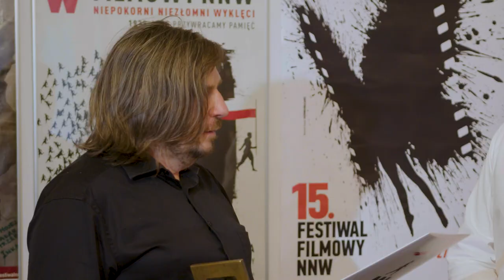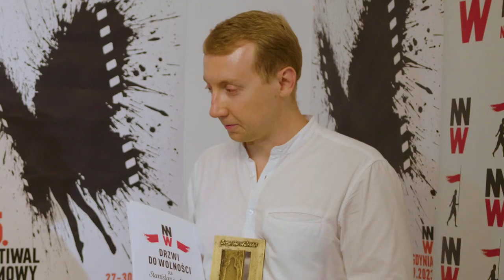Stanislav Aseyev z Ukrainy odbiera DRZWI DO WOLNOSCI 15. Międzynarodowego Festiwalu Filmowego NNW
Pierwsze Dziwi do Wolności 15. Miedzynarodowego Festiwalu Filmowego NNW trafia w ręce ukraińskiego dziennikarza Stanislava Aseyeva, bohatera filmu "Świetlana droga", który będzie miał swoją premierę na tegorocznym festiwalu NNW w Gdyni. Festiwal odbędzie się w dniach 27-30 września 2023 roku.

Stanislav Aseyev to ukraiński dziennikarz i filozof z Doniecka uznany przez zwolenników Rosji za szpiega, terrorystę i ekstremistę. Był niesłusznie więziony przez niemal trzy lata. Swój pobyt w obozie opisał w książce “Świetlana Droga. Obóz koncentracyjny w Doniecku”, opowiedział też o nich w filmie dokumentalnym. Jak nam powiedział, książka została już przetłumaczona na 11 języków.

Stanislav (który ostatnie lata spędził w Niemczech), nie może przyjechać na festiwal NNW, bowiem został wezwany przez armię ukraińską, która ma go skierować do służby na rzecz kraju. Dlatego nagrodą została mu wręczona w Warszawie 30 sierpnia 2023 roku.